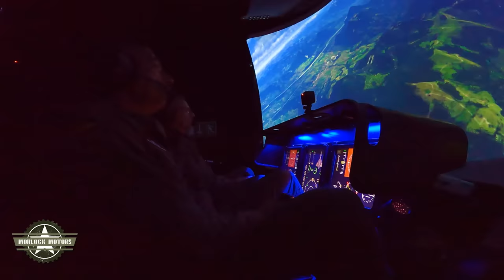Morlock Motors - Die neue TV-Heimat - Trailer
Schneller, höher, weiter – Ab Herbst geben die Jungs von Morlock Motors mehr Gas als je zuvor.
Euch erwarten knallharte Geschäfte, Spektakuläre Projekte und eine geballte Ladung Frauenpower aus dem Westerwald und aller Welt.

Einen ersten Einblick in die neuen Abenteuer gibt’s hier.

Seid dabei, wenn Michael Manousakis und sein Team den größten Herausforderungen und Katastrophen gegenüberstehen und es diese zu lösen gilt.
"Morlock Motors – Big Deals im Westerwald",
ab Herbst, neu, nur bei Kabel 1 und auf Joyn!

Adresse:
Morlock Motors Michael Manousakis e.K.
Am Menzenberg 5a
57632 Peterslahr

Öffnungszeiten:
Mo – Fr: 09.00 Uhr bis 18.00 Uhr
Sa: 11.00 Uhr bis 16.00 Uhr

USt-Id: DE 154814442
Steuer-Nr.:02/109/50443